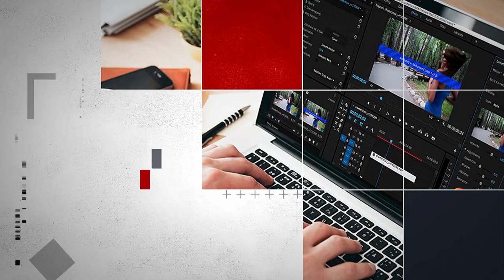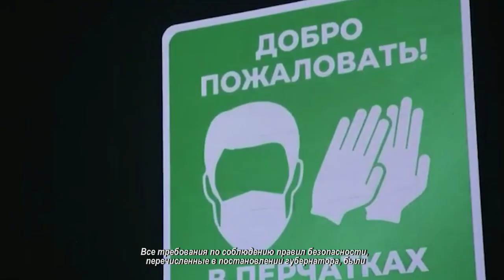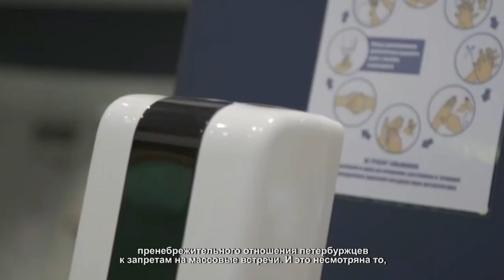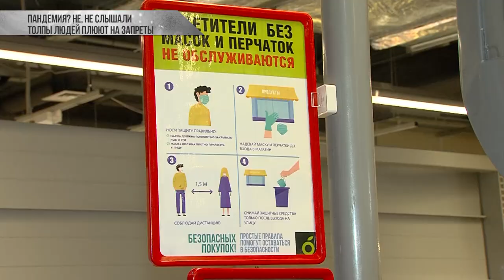«В Химках мы такого не допускаем». Концерт Басты прокомментировали химкинские чиновники. 09.12.2020